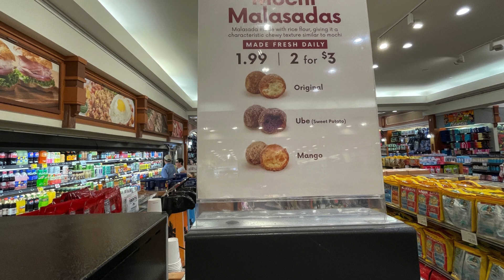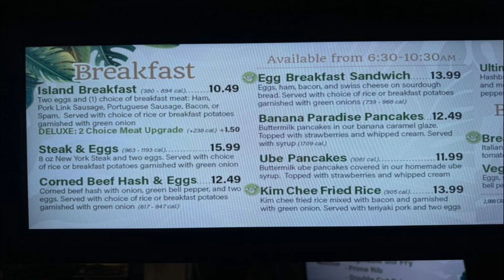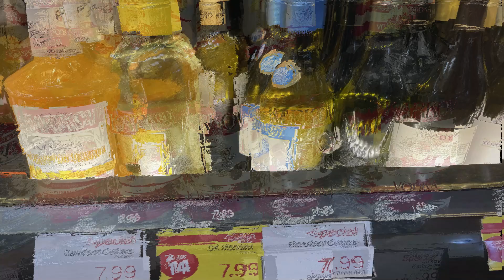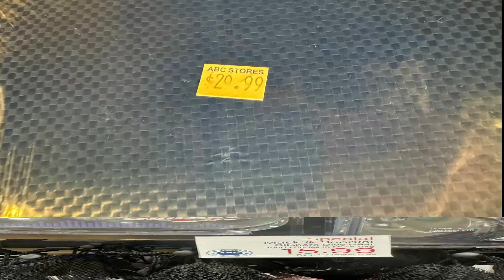Budget ideas for your Waikiki vacation.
ABC Stores have it all.

You can get all your souvenirs, beach equipment, island wear, and lots of food and drinks here.  It's hard to walk far in Waikiki without bumping into an ABC store, and on other islands in Hawaii, they are usually located in convenient locations near the beaches.  See what it has in store for you.